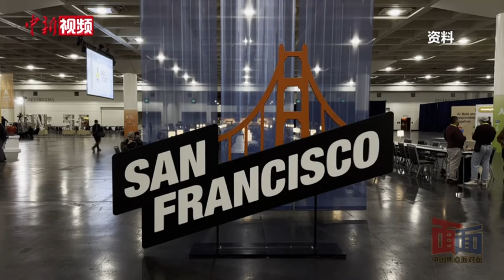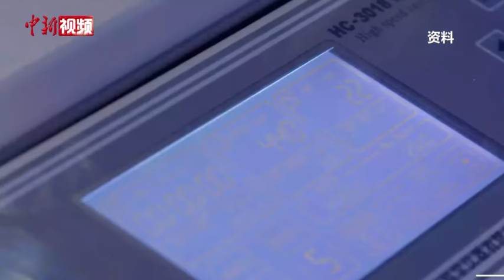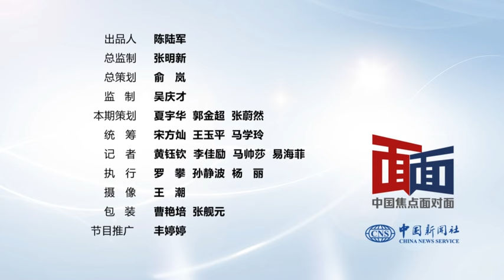【中国焦点面对面】中美元首再会晤，“旧金山愿景”如何照进现实？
当地时间11月15日，中国国家主席习近平在美国旧金山斐洛里庄园同美国总统拜登举行中美元首会晤。这是两国元首继去年巴厘岛会晤后举行的首次面对面会晤，国际社会高度关注。

当前国际局势变乱交织，中美关系也处于关键十字路口。从巴厘岛到旧金山，时隔一年两国元首再会晤对外传递出哪些重要信息？关键时刻的中美元首互动对两国关系将产生何种影响？中新社“中国焦点面对面”邀请中国外交学院副院长高飞进行解读。